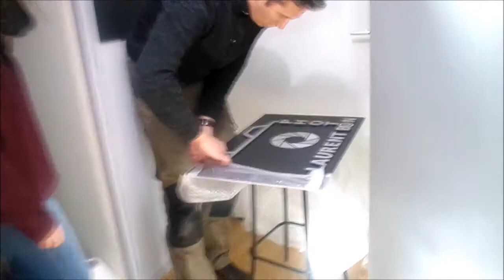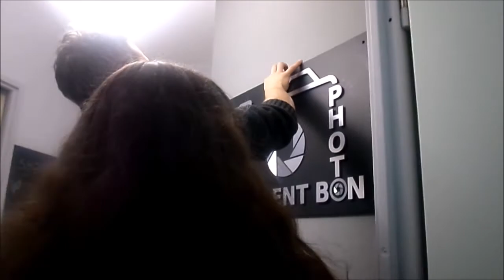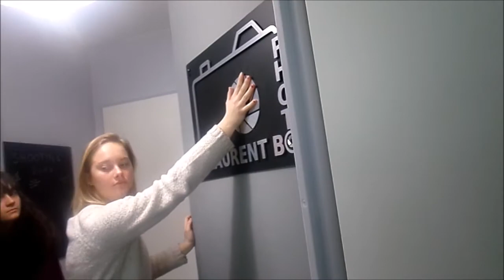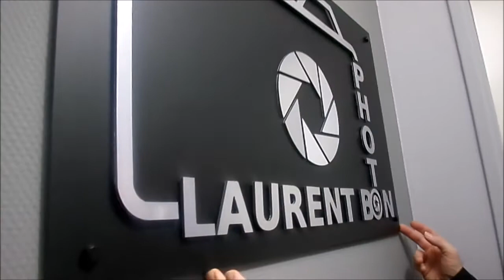pose du logo " Laurent Bon photo"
Le logo est enfin la, c'est le grand jour de la pose chez Laurent!